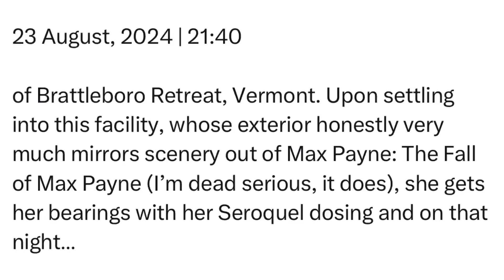Friday | 23 August, 2024 | 21:40